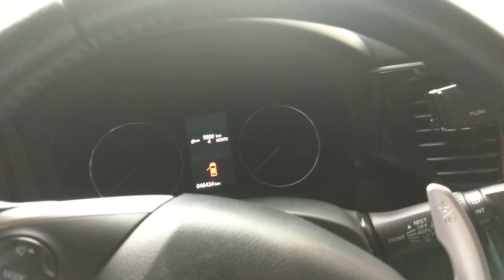Outlander GT acessórios internos revestimento de borracha para os porta copos e porta trecos 2018